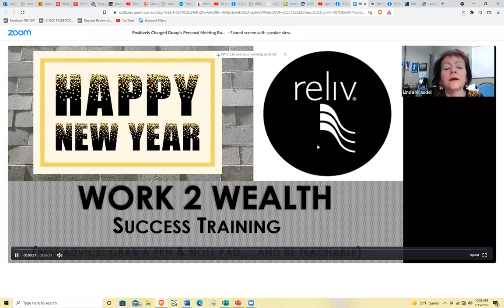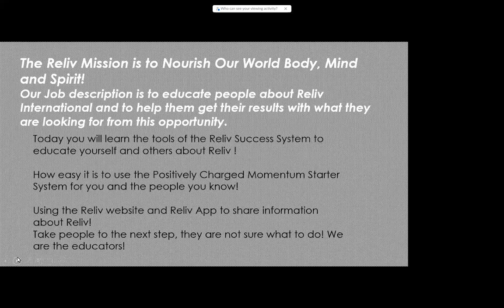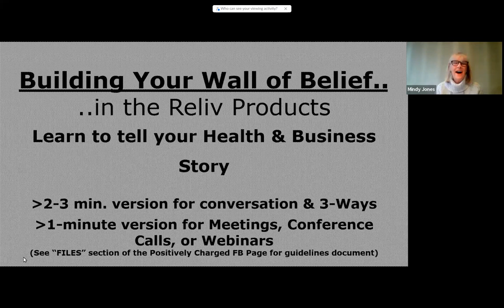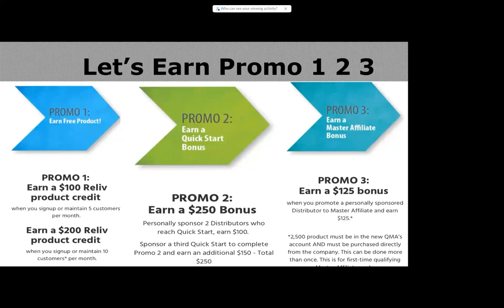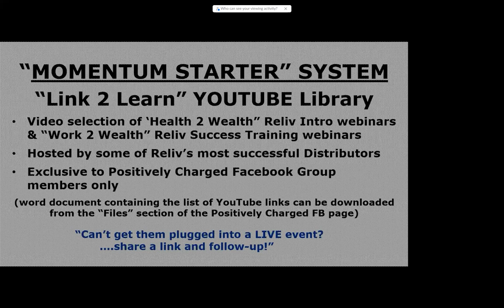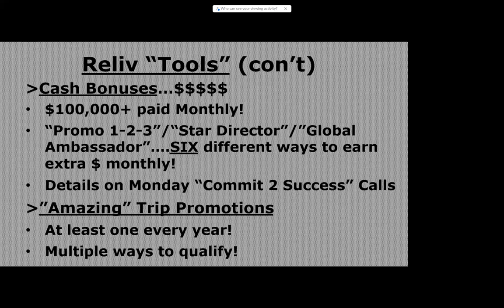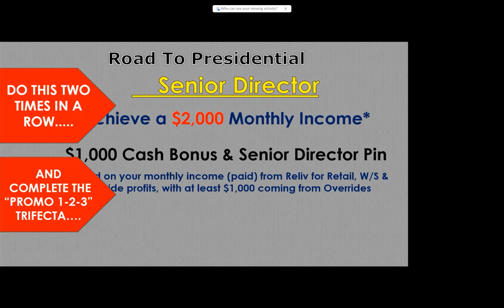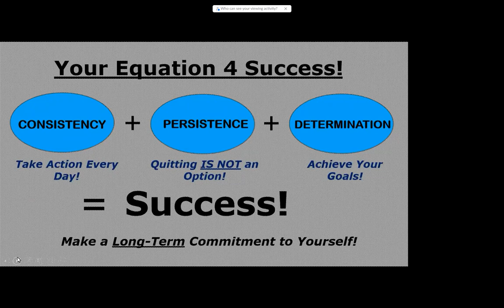Basic Training Linda Kraudel Jan 15, 22